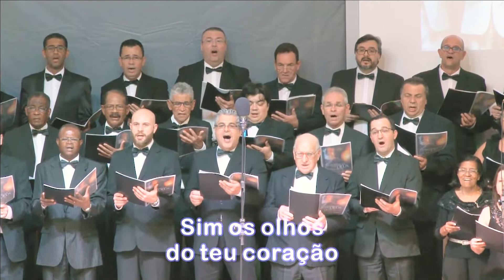Olhos do Teu Coração - Eyes of Your Heart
-Hino: Olhos do Teu Coração - Eyes of Your Heart
-Cantata Experiencia com Deus - Experiencing God
-Orquestração: Gary Rhodes

-Coral e Orquestra Nova Mensagem
-Apresentação do Musical Experiencia com Deus
-Regência: Eduardo Cordeiro Jr.

-Local: ADSA - Assembléia de Deus de Santo André